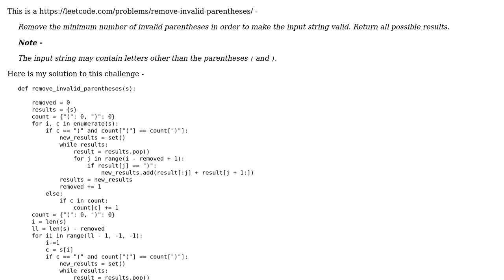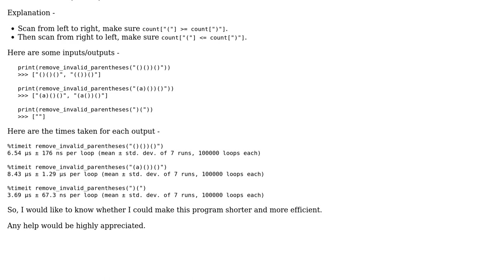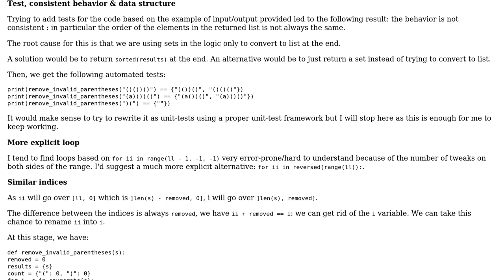Code Review: Python program to remove invalid parentheses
With thanks & praise to God, and with thanks to the many people who have made this project possible! You are responsible for your own actions.